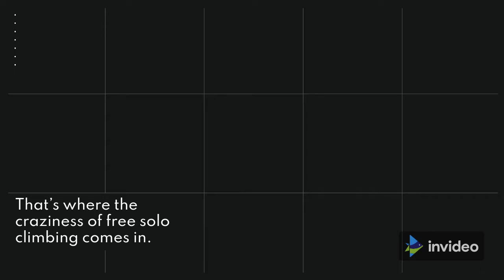Free Solo Climbing | Deadliest Extreme Sports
The popular trend of rock climbing has been on the rise. However, most standard rock climbers use a rope!
That’s where the craziness of free solo climbing comes in.
Free solo climbing is rock climbing alone and without any protective gear.